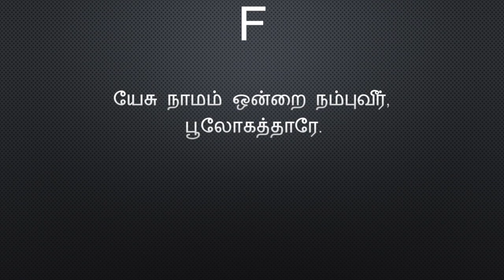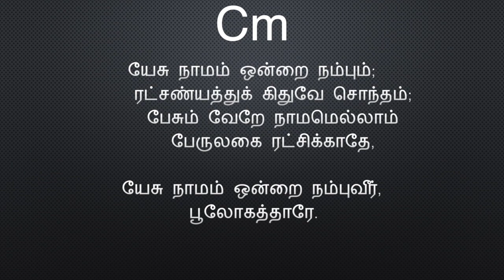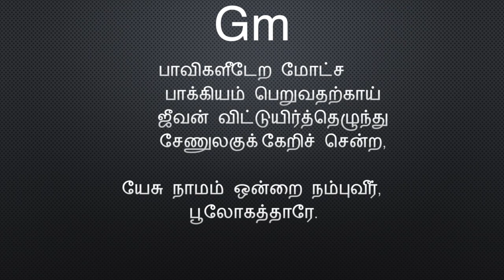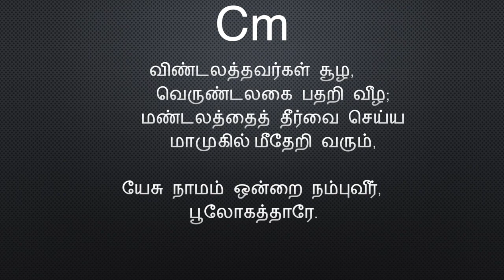யேசு நாமம் ஒன்றை(கீர்த்தனை - 111) Yesu Namam